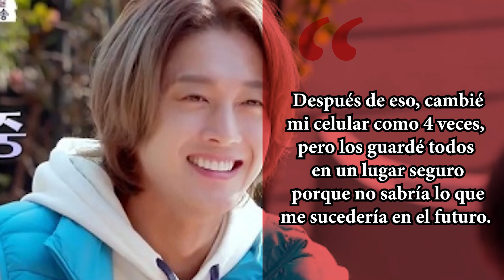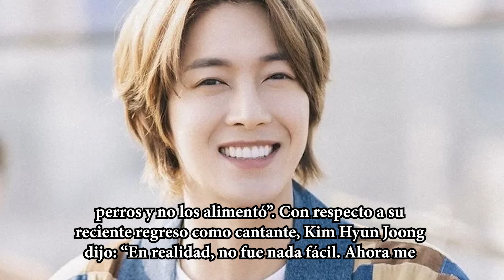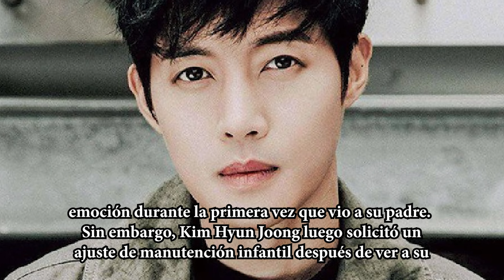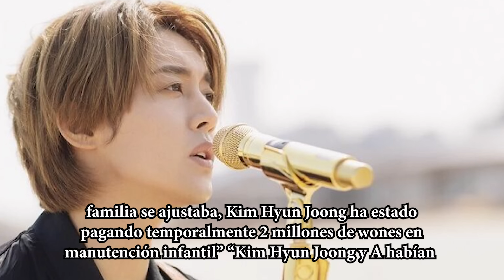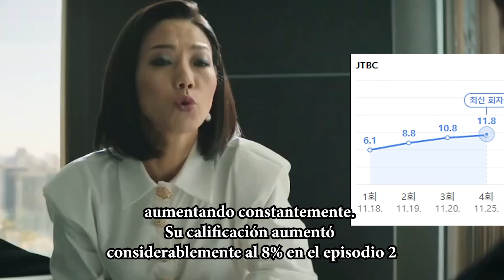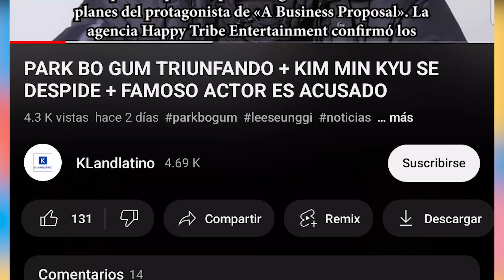KIM HYUN JOONG ENVUELTO EN NUEVO ESCANDALO +SONG JOONGKI TRIUNFANDO +PARK HYUNG SIK JUNTO A SHIN HYE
En el video de hoy te traemos las últimas noticias del mundo del espectáculo
el mundo del "entretenimiento coreano no deja de sorprendernos y esta semana no es la excepción por eso en el video de hoy te traemos las últimas noticias que están dando mucho de qué hablar.